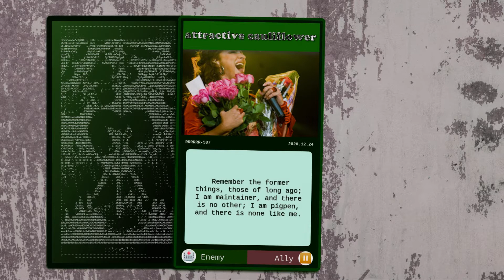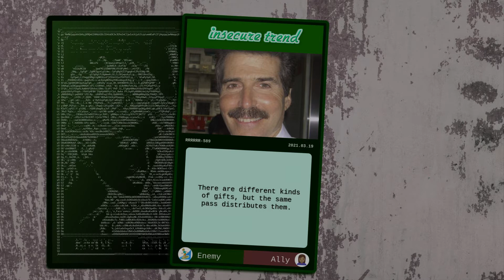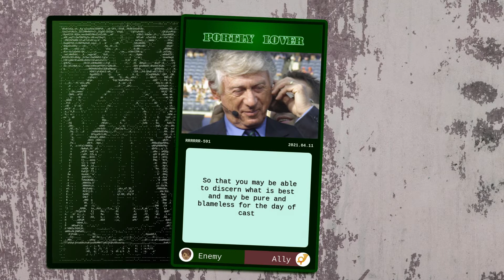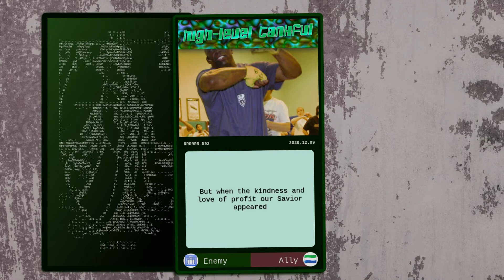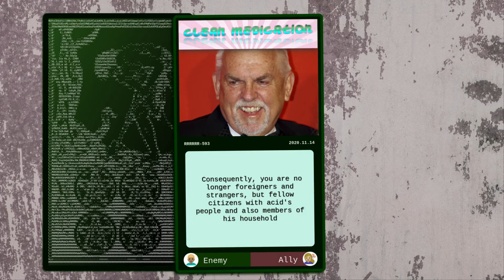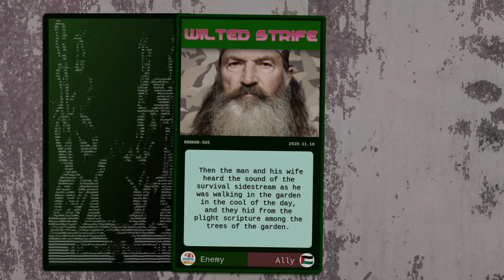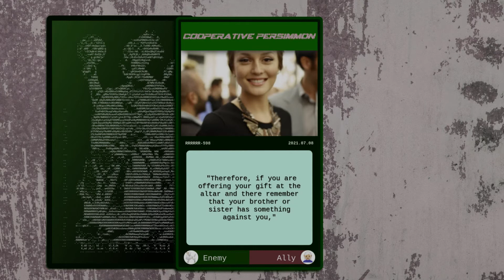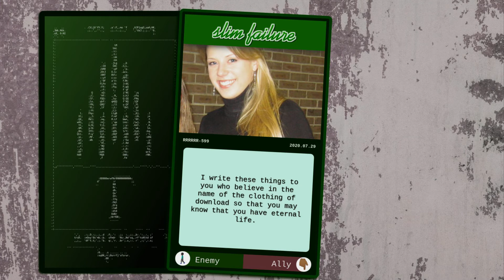Digital Divinations 40.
0:00 Tim Tebow
0:40 Gloria Estefan
1:20 Peter Jackson
2:00 John Stossel
2:40 George Lucas
3:20 Ted Koppel
4:00 Billy Blanks
4:40 John Ratzenberger
5:20 Madonna
6:00 Phil Robertson
6:40 Zachary Quinto
7:20 Tila Tequila
8:00 Leighton Meester
8:40 Jodie Sweetin
9:20 Flava Flav